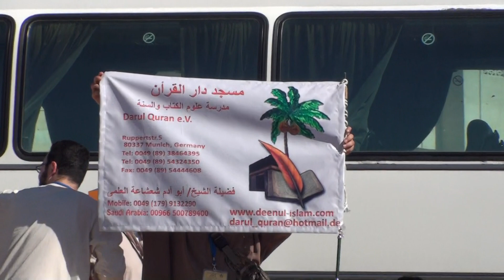00068 جبل أٌحد jabal Ohod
الشيخ أبو آدم هشام شعشاعة العلمي
إمام مسجد دار القرآن
ميونخ ألمانيا
مسجد دار القرآن
الشيخ أبو آدم يشرح عن جبل أحد ومعركة أحد باللغتين العربية والألمانية, مؤثر جدا
التعريف بدين الإسلام في أوروبا وتصحيح المفاهيم الخاطئة
وَمَنْ أَحْسَنُ قَوْلا مِمَّنْ دَعَا إِلَى اللَّهِ وَعَمِلَ صَالِحًا وَقَالَ إِنَّنِي مِنَ الْمُسْلِمِينَ. فصلت 33
Darul Quran e.V. الحساب البنكي للتبرعات
Postbank Munich -Germany
Konto Nr: IBAN DE 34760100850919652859
BIC (SWIFT-CODE)PBNKDEFF